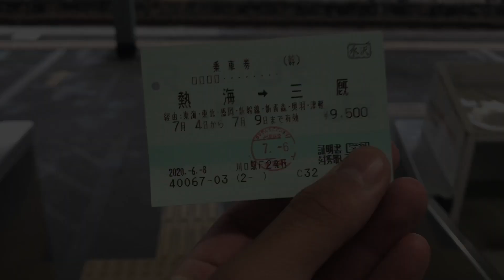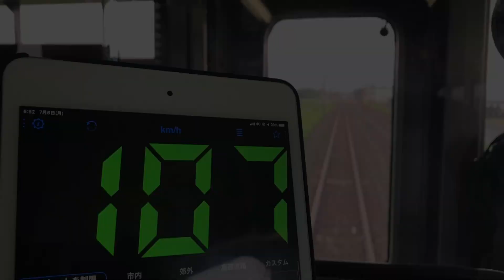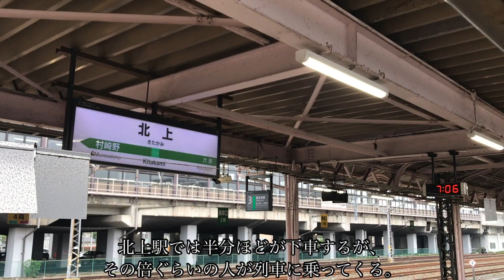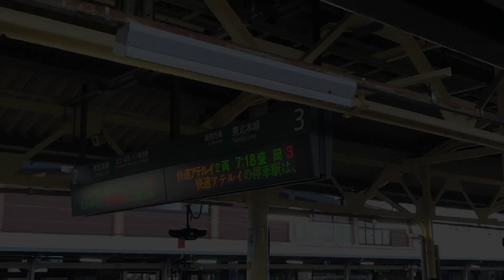【乗車難易度Max！】東北本線の快速アテルイに乗ってきた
今回はJR東日本管内を走る定期列車の中で最も乗車難易度が高い東北本線の快速アテルイに乗ってきた動画です。
快速アテルイは早朝に下り(水沢発盛岡行)1本のみ運行されている快速列車で、一ノ関以北から出ないと乗り継ぐことができないため乗車難易度がかなり高くなっています。

@dai＿T＿youtube